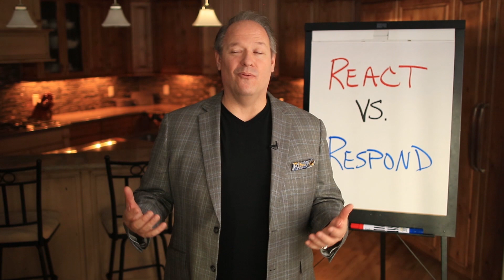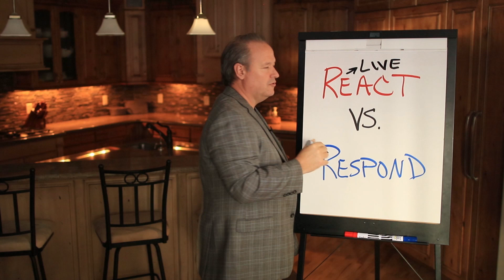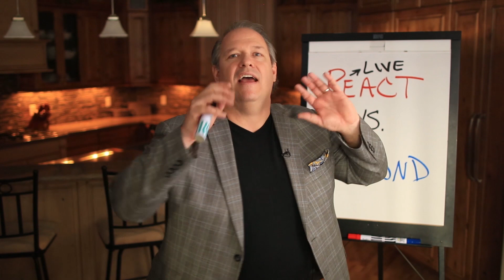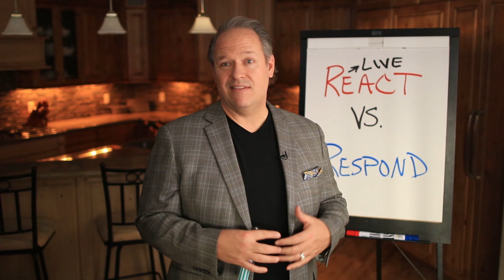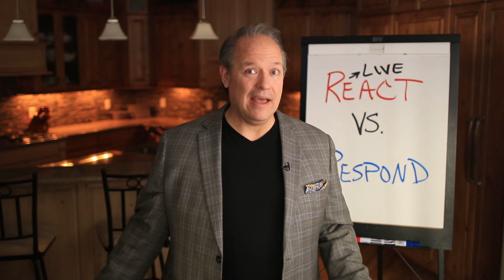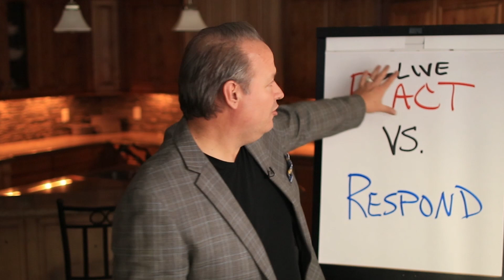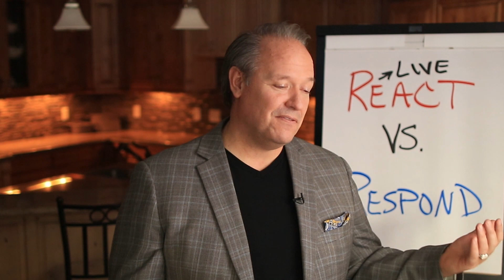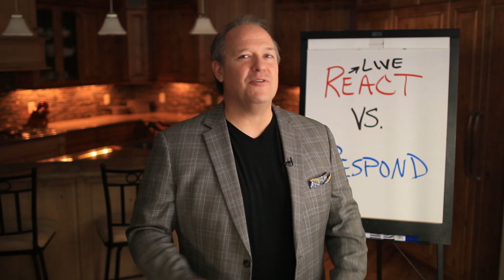Why Your Emotions Are Out Of Control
Looking for simple, practical tips to improve your life every single month? Join world-class mentor, Kirk Duncan, to learn leading-edge techniques that will assist you to overcome struggles and achieve your goals.

Do you ever find yourself bursting in emotions? Well, that's probably why you're here. Emotions could get the best of us and may be too much to handle at times. In this video, let me share with you what react vs respond is and how this could help control your emotions.

Video by:
Nate Woodbury - YouTube Producer
BeTheHeroStudios.com